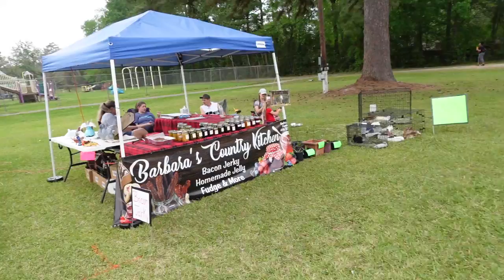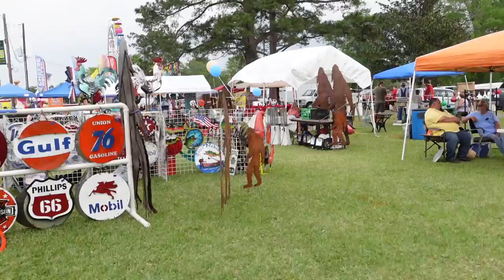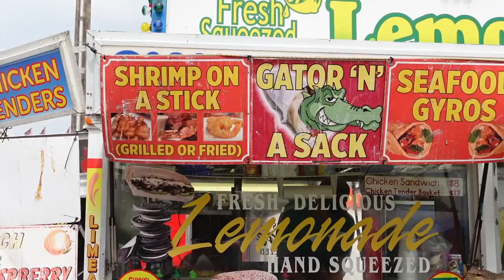Magnolia Festival in Kirbyville TX!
This past Easter weekend lined up perfectly with the small town Magnolia Festival in Kirbyville Texas! Taking place every third weekend in April, this festival houses vendors from all over! From small businesses to carnival fun we had a blast at this little festival.

Hey Y'all! We are the Elmore Family. We have many hobbies including fishing, traveling, going to comic conventions etc. To remember our adventures we started to film ourselves and thought it would be fun for others to come along with us.